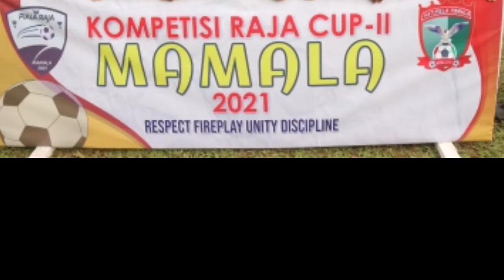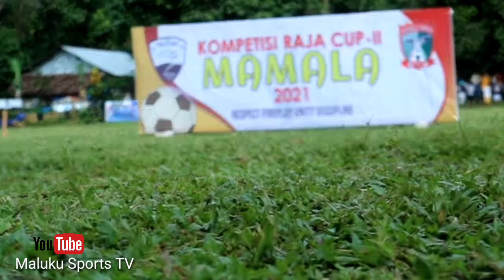Acara Pembukaan TURNAMEN Sepakbola Raja Cup II MAMALA tahun 2021